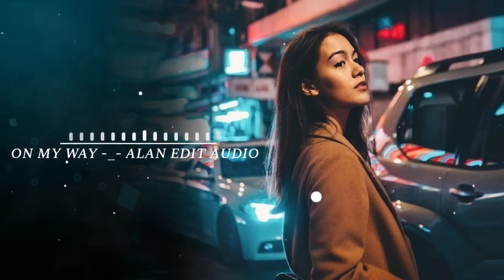Top 10 Popular Audio Edit Ringtone 2023 || english songs edit audio || Inshot music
ᴛᴏᴘɪᴄ _-_  ᴛᴏᴘ 10 ᴘᴏᴘᴜʟᴀʀ ᴀᴜᴅɪᴏ ᴇᴅɪᴛ ʀɪɴɢᴛᴏɴᴇ 2022 || ᴇɴɢʟɪꜱʜ ꜱᴏɴɢꜱ || ɪɴꜱʜᴏᴛ ᴍᴜꜱɪᴄ ||

★彡🔥 Wlc To Inshot Music 🔥

🔥  ʙᴇꜰᴏʀᴇ ᴅᴏᴡɴʟᴏᴀᴅɪɴɢ ᴄᴏᴍᴍᴇɴᴛ ʙᴇʟᴏᴡ ᴡʜɪᴄʜ ʀɪɴɢᴛᴏɴᴇ ᴅᴏ ᴜ ʟɪᴋᴇ ᴛʜɪꜱ ᴠɪᴅᴇᴏ

🔥️ ᴅᴏᴡɴʟᴏᴀᴅ ᴀʟʟ ʀɪɴɢᴛᴏɴᴇ ꜰʀᴏᴍ ɢɪᴠᴇɴ ᴛʜᴇ. ᴅᴏᴡɴʟᴏᴀᴅ ʟɪɴᴋ ʙᴇʟᴏᴡ. 👍

🎧. """" ɪɴᴛʀᴏ ʀɪɴɢᴛᴏɴᴇ... 🎧. ✔️ 🔹

01... ᴏɴ ᴍʏ ᴏᴡɴ -_-  ᴅᴀʀᴄɪ ᴇᴅɪᴛ

02... ᴜɴᴅᴇʀ ᴛʜᴇ ɪɴꜰʟᴜᴇɴᴄᴇ -_- ᴇᴅɪᴛ

04... ɴᴇᴊ ᴘᴀʀᴏ -_- ᴇᴅɪᴛ ᴀᴜᴅɪᴏ

05... ꜰᴇᴀʀʟᴇꜱꜱ  -_- ʟᴏꜱᴛ ꜱᴋʏ ᴇᴅɪᴛ

06... ɪᴛꜱ ʏᴏᴜ  -_- ᴀʟɪ ɢᴀᴛɪᴇ ᴇᴅɪᴛ

07... ᴘɪɴᴋ ᴠᴇɴᴏᴍ -_- ʙʟᴀᴄᴋᴘɪɴᴋ ᴇᴅɪᴛ

08... ꜰʟᴀꜱʜʙᴀᴄᴋ x ᴄᴀʀᴏʟ ᴏꜰ ᴛʜᴇ ʙᴇʟʟꜱ

09... ᴏɴ ᴍʏ ᴡᴀʏ -_- ᴀʟᴀɴ ᴇᴅɪᴛ ᴀᴜᴅɪᴏ

10... ɴᴇᴍᴇꜱɪꜱ ʀʏʟʟᴢ -_- ᴇᴅɪᴛ ᴀᴜᴅɪᴏ

11... ᴡᴏᴏ ʀɪʜᴀɴɴᴀ -_- ᴇᴅɪᴛ ᴀᴜᴅɪᴏ

😍 ᴡᴀᴛᴄʜ ᴍᴏʀᴇ ᴠɪᴅᴇᴏ 😍

ɴᴏᴛᴇ : ᴛʜɪꜱ ʀɪɴɢᴛᴏɴᴇꜱ/ᴍᴜꜱɪᴄ ᴀʀᴇ ɴᴏᴛ ᴏᴡɴᴇᴅ ʙʏ ᴜꜱ. ɪꜰ ʏᴏᴜ ᴀʀᴇ ᴛʜᴇ ᴏᴡɴᴇʀ/ᴄʀᴇᴀᴛᴏʀ ᴏꜰ ᴛʜᴇꜱᴇ ᴀɴʏ ʀɪɴɢᴛᴏɴᴇ & ɪɴꜰʀɪɴɢᴇ ᴄᴏᴘʏʀɪɢʜᴛ. ʟᴇᴛ ᴜꜱ ᴋɴᴏᴡ ᴡɪᴛʜ ᴘʀᴏᴘᴇʀ ᴄᴏᴘʏʀɪɢʜᴛꜱ ᴡᴇ ᴡɪʟʟ ᴛᴀᴋᴇ ᴅᴏᴡɴ ᴀꜱ ꜱᴏᴏɴ ᴀꜱ ʏᴏᴜ ᴍᴀɪʟ